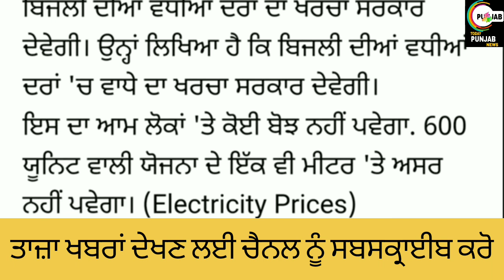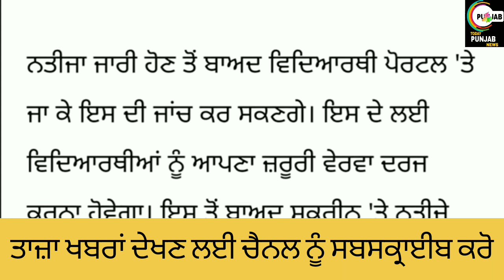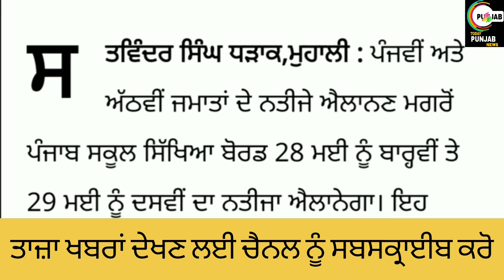PUNJAB SCHOOL CLOSED NEWS TODAY ।PSEB BIG UPDATE ।SCHOOL CLOSED NEWS TODAY PUNJAB।punjab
Helo guyz